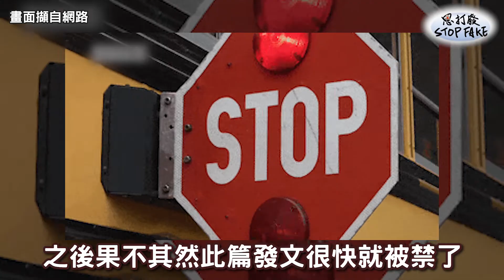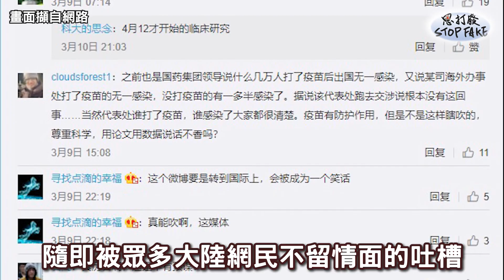思打廢 101 中共輸出劣質疫苗禍害全球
中國製造的疫苗究竟是要救人還是害人呢!!